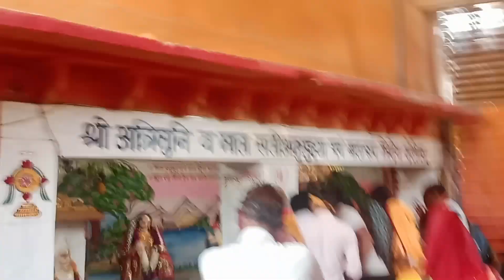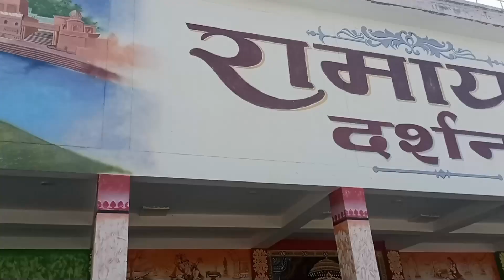Mangal Bhai के साथ चित्रकूट धाम परिक्रमा करने में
Mangal Bhaiya ke sath nasta kar rahe hai 😀🙏mangalbhaipatel

Hii friends

Aap ka svagt hai hamare youtube channel Dhanprasad Patel me.

🙏🙏 I NEED HELP YOU 🙏🙏

Dhanprasad Patel
from-
chandla Chhatarpur ( India )dhanprasadpatel